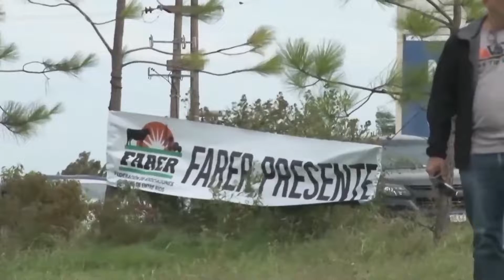Retenciones: "tractorazo" en contra de las medidas oficiales